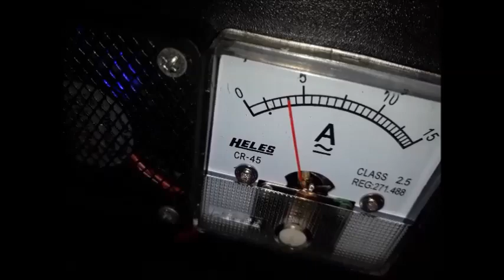Fuel saver HHO+EFIE Joko Energy on Suzuki Ertiga 1.4L 2017 Online Taxi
Saving fuel "Joko Energy Indonesia" on these Suzuki Ertiga 1.4L 2017 using HHO reactor which decompose water (H2O) into HHO or oxyhydrogen gas.

Penghemat bbm "Joko Energy Indonesia" pada Suzuki Ertiga 1.4L 2017 ini menggunakan reaktor HHO yang menguraikan air (H2O) menjadi gas HHO atau OxyHydrogen.